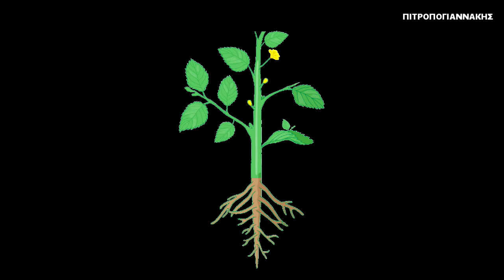Ρίζα φυτού καλύπτρα